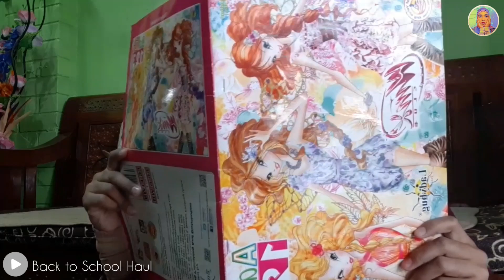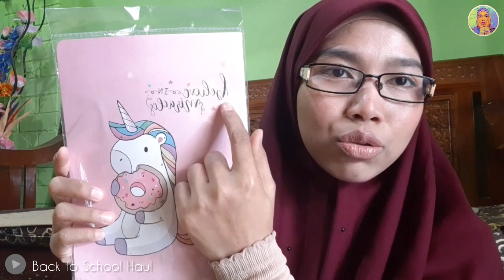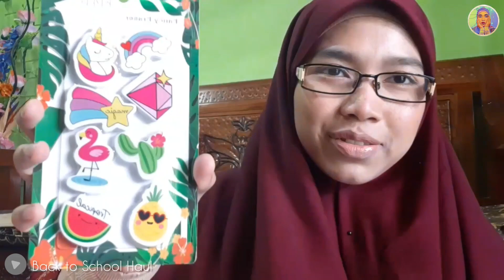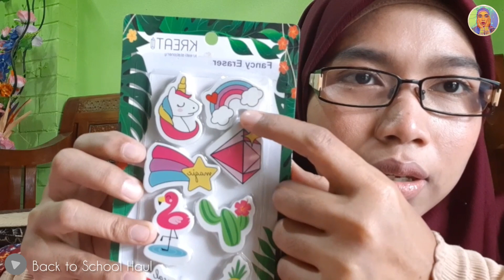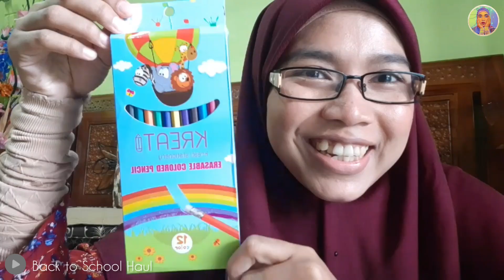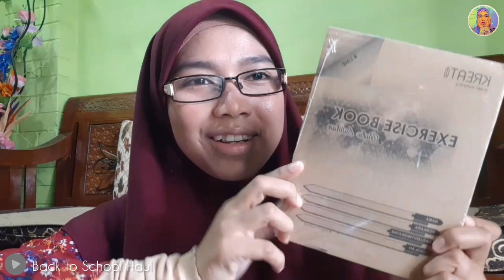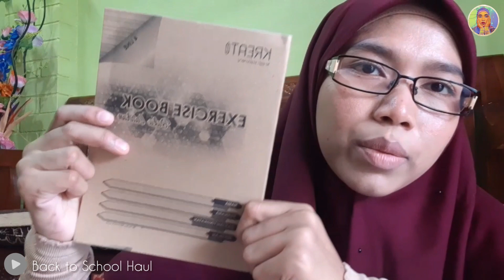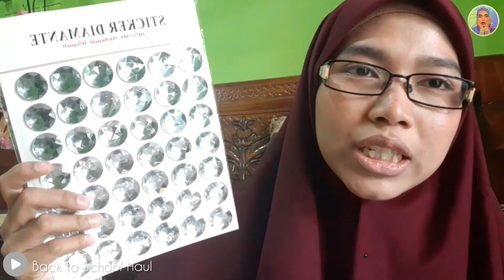ECO SHOP HAUL | Back to School Supplies Haul 2020 | Ras Aliza Ghazali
Assalamualaikum dan hi semua... harini aku buat video Back To School Haul yeayyy... yang penting semua barang tu dari Eco Shop... hehe... okay nak tau apa yg aku beli? Boleh tengok video sampai habis tauuuu...